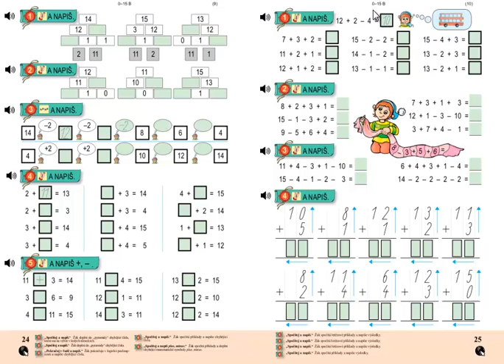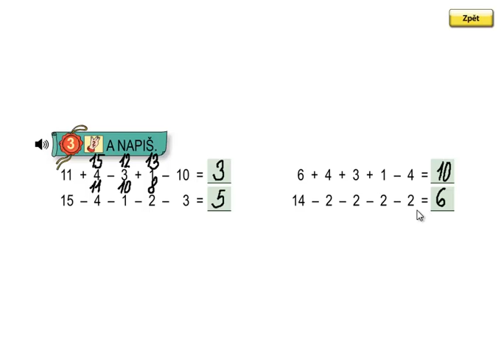Matýskova matematika 3.díl, strana 25, cvičení 3